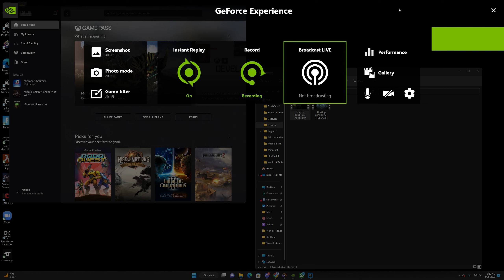Shadow Of War GRAVEWALKER Playthrough Part 33